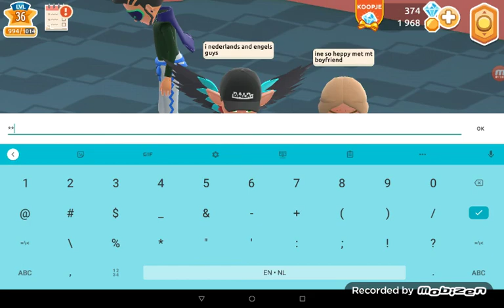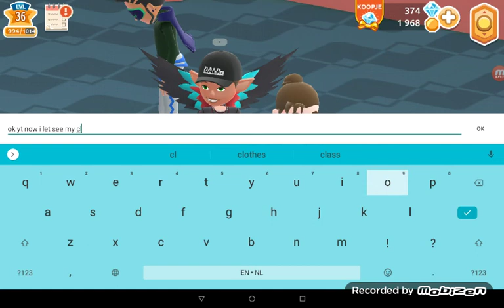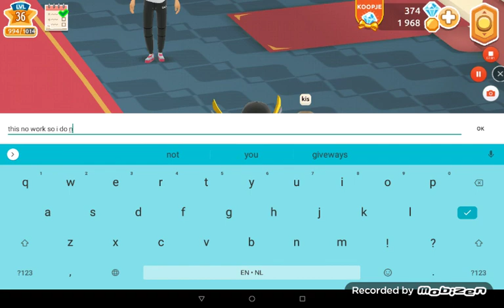With my girlfriend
I let see dance and I with my girlfriend and more.